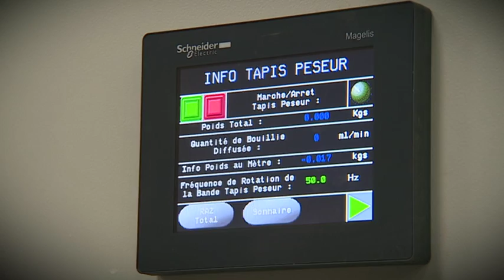1942 PTV BB 1411 Inno Potato Award 2014 Laureaat Condi Plants cvba Gembloux